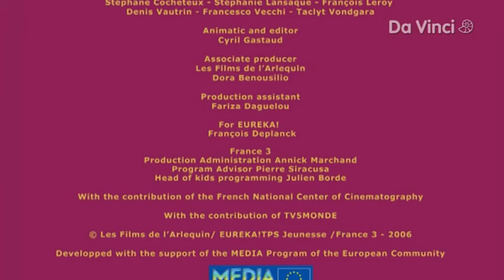Siestaz theme song (Russian voice-over)